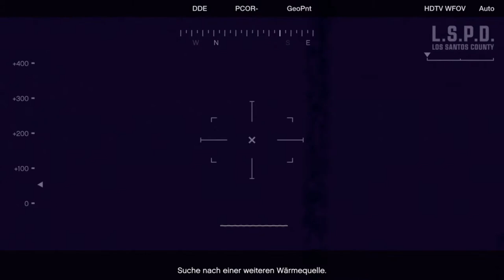Let's Play GTA V Story #035 Das Auge Gottes